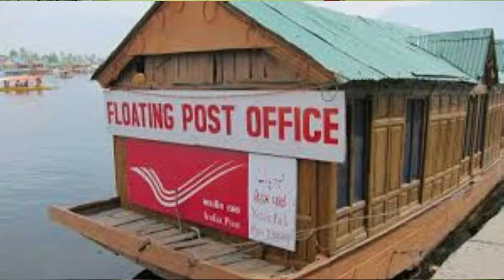Top 5 Interesting Facts Of India | भारत के शीर्ष 5 रोचक तथ्य | Hindi